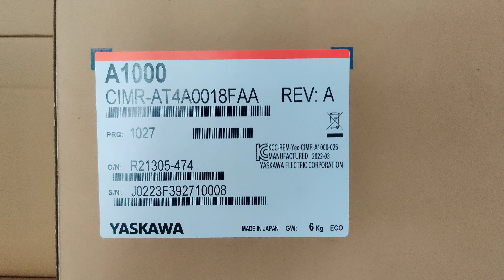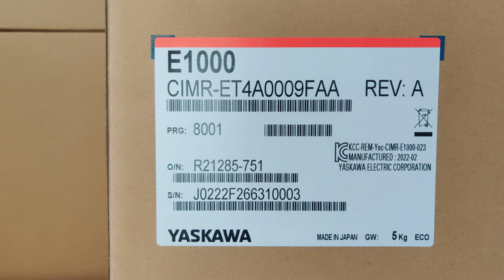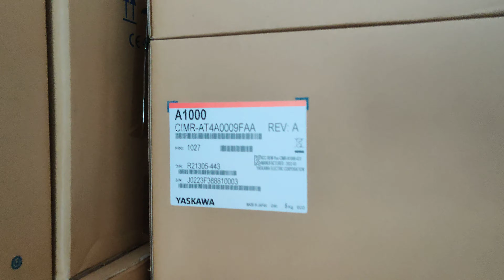Yaskawa Variable-frequency drive, VFD any information please